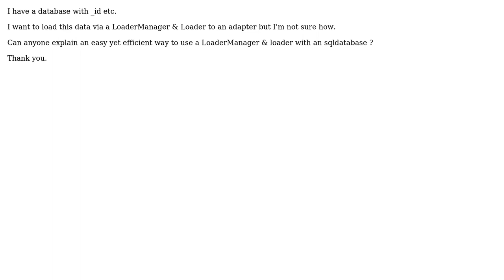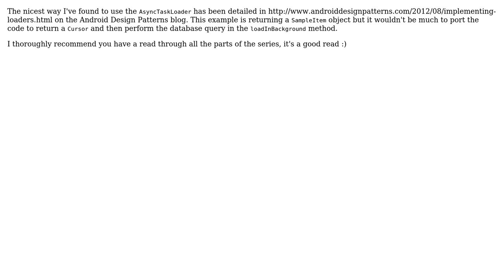Android, How to use a LoaderManager & Loader in conjunction with sqldatabase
With thanks & praise to God, and with thanks to the many people who have made this project possible! You are responsible for your own actions.